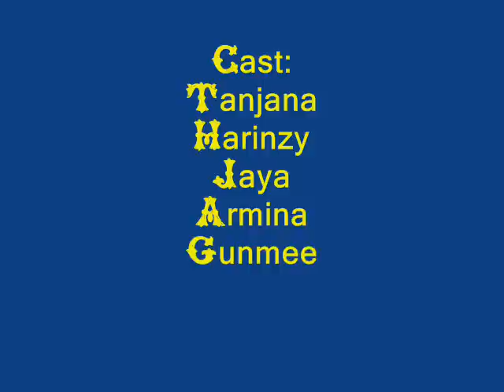Glimpses of Tehran - Matchmaker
Fantastic perfomance of Matchmaker by the Best of 1998